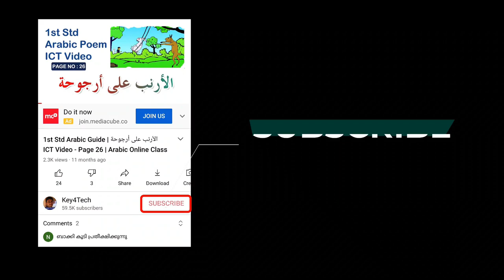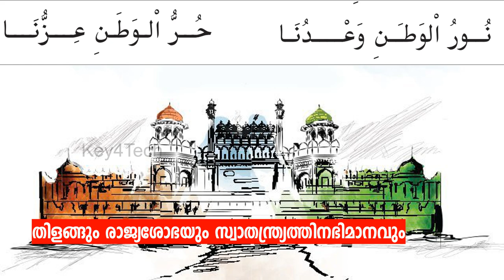5th Std Arabic Guide | Hubbul Vatan Poem with Malayalam Version - ഹുബ്ബുൽ വതൻ | Page 28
Prepared
ByJaleel Master